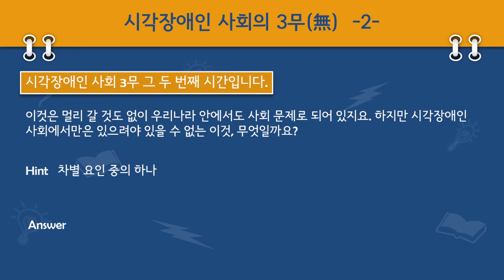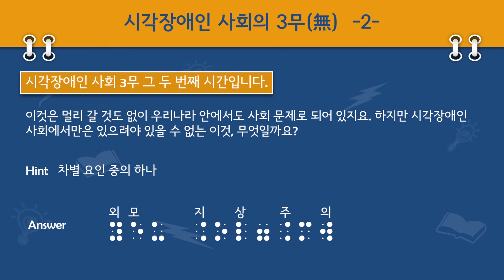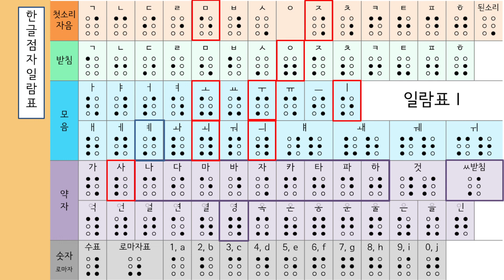재미있는 점자 휴게실 - 시각장애인 사회의 3무 2편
이 동영상은 재미있는 점자 휴게실  - 시각장애인 사회의 3무 2편 입니다.

* 복지관 홈페이지 일반자료실에 탑재된 점자 일람표
'일반자료실' 18

위의 링크를 타고 들어가시면 공부에 도움이 될 다양한 콘텐츠들이 준비되어 있습니다. 많은 이용 바랍니다.